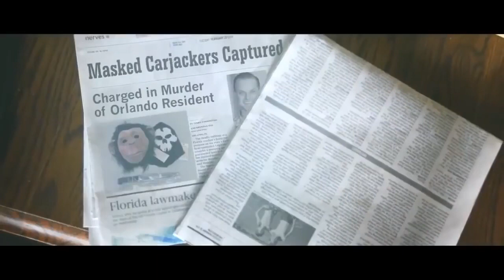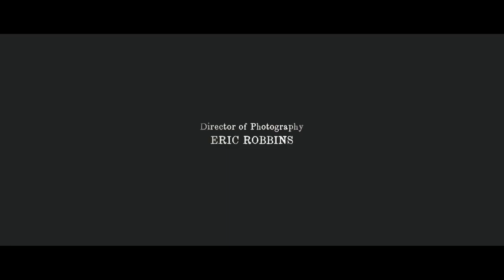😈УЖАСЫ новинки# фильмы# лучшиефильмы#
ОГРОМНОЕ СПАСИБО
Смотреть УЖАСЫ  новинки фильм#
Про что фильм «Добыча»:
Трудный подросток Тоби Бернс винил себя за смерть отца, убитого грабителями, когда парень отказался пойти с ним в гараж и помочь. Чтобы справиться с депрессией, Тоби записался на экспериментальную реабилитационную программу «Найти утраченное», после чего его доставили на один из необитаемых остров посреди океана. Вместе с остальными участниками, распределенными по отдельным островам, ему предстояло самостоятельно выживать в течение трех суток, пока его не заберет спасательная команда.
ПОМОГИ В ПРОДВИЖЕНИИ
Спасибо.